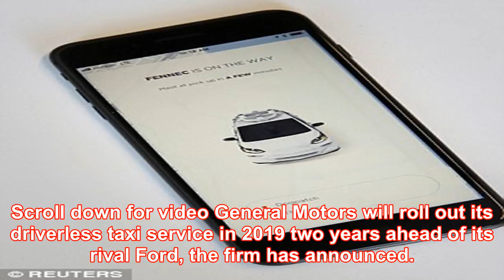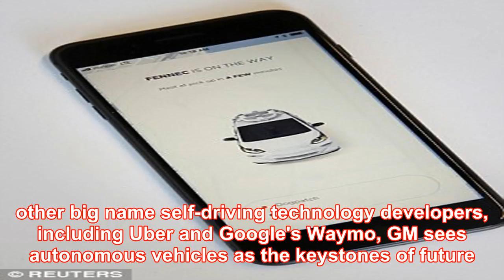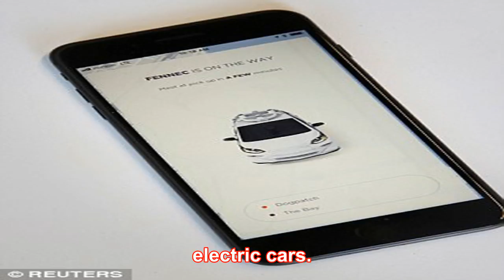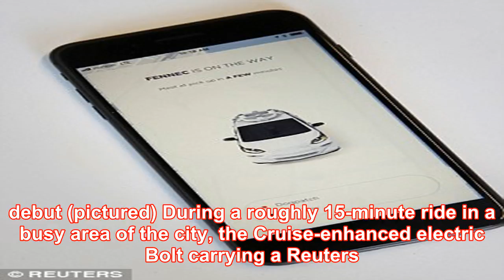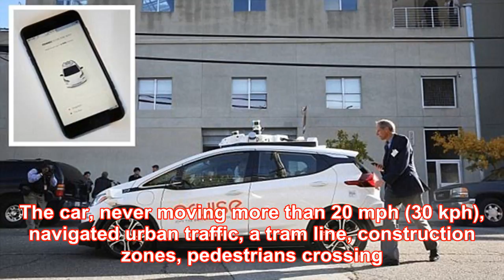Gm will roll out its driverless taxi service in 2019